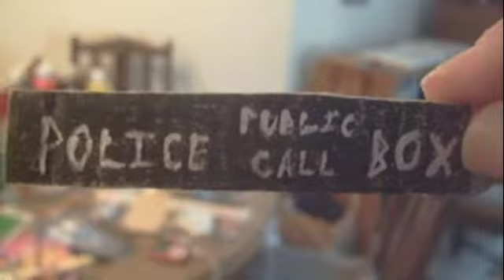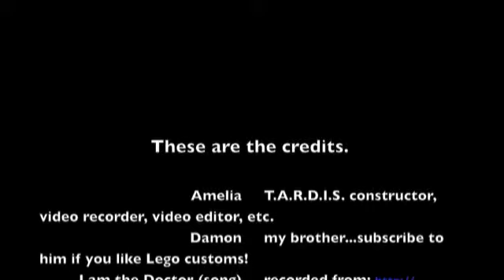Making a Model T.A.R.D.I.S.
I love Doctor Who!!!  We are a little behind though (we watch it on Netflix and stuff--We just watched the season 5 xmas ep).

"Big flashy things have got me written all over them.  Not actually, but give me time, and a crayon."
--Matt Smith Doctor